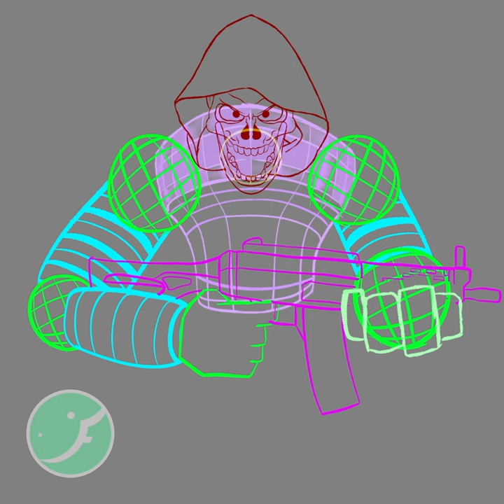[CoD: WARZONE] - Zkyler Operator - Speed Paint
This is a custom operator I made for fun, I like the designs of the operators in WZ Modern Warfare, so I decided to make a "fan character" of my own. This drawing is based on a group of members that I´m a part of, which the name of the group is "Zkyla" that´s why I named him "Zkyler" for a reason.